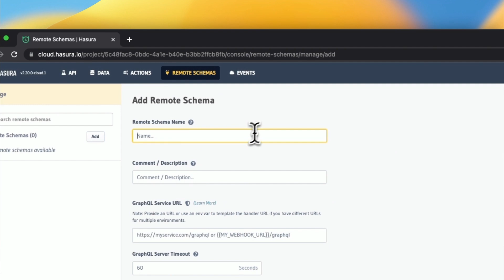Remote Schemas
Hasura has the ability to merge your remote GraphQL schemas and provide you with a single,
unified GraphQL API. Think of it like automated schema stitching.

This enables you to write queries and mutations to disparate sources,
all from your single Hasura endpoint. All you need to provide is a GraphQL service-
such as a CMS, payment provider, or custom GraphQL server - and connect its
HTTP endpoint to Hasura; we'll take care of the rest.